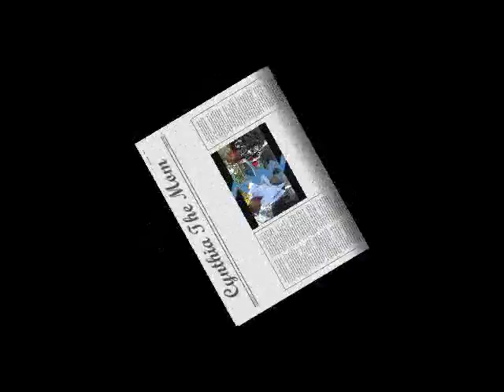Pamela Von Doll/ Shares/ A Rodeo Ride & ChainSaw That Turns Out Bad For A Mom & Her Sons!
A single mom becomes frustrated after a disappointing rodeo ride trying to get her hussein on with her sons. The chain saw was no good... The song in the back ground is one of PamelaVonDoll's free style songs